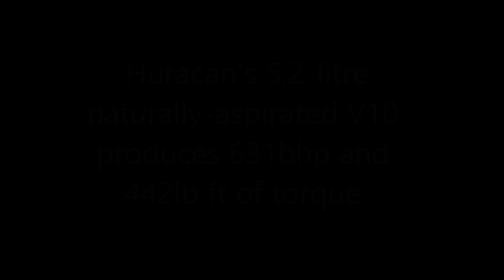lamborghini Huracán Performante 2019- Geneva Motor show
LAMBORGHINI  Huracán Performante 2019 -  Geneva Motor show 2017